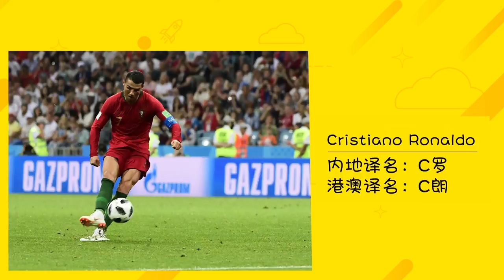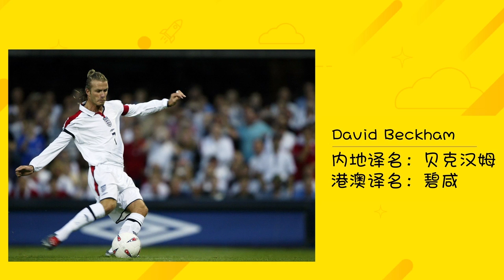世界杯球星的粤语译名，你们能猜中几个？巴西球星内马尔的粤语翻译居然叫……